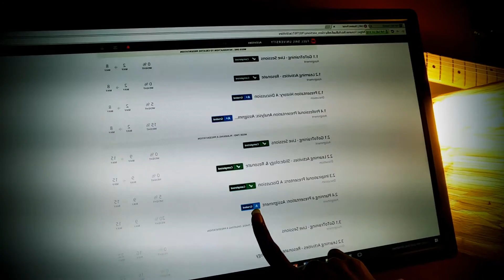FullSail University/Digital Cinematography 2016: Creative Presentation Week 3 #3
It's an adjustment.